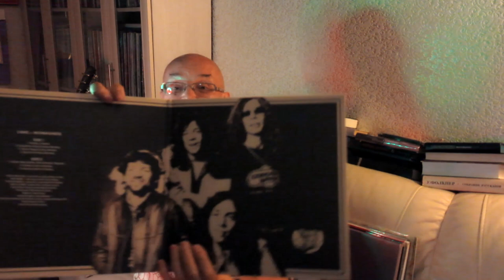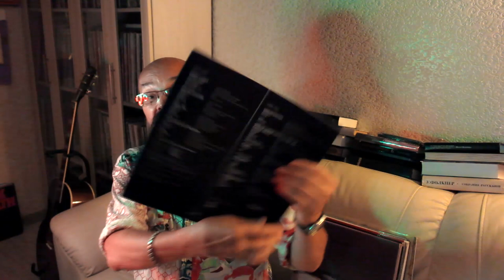Алексей Рыбин про Camel - Rain Dances - 1977